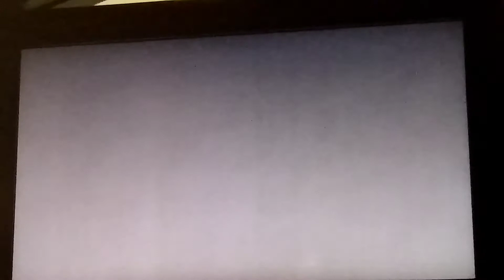Modern warfare 2 gameplay